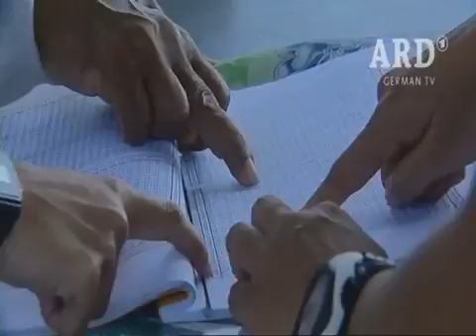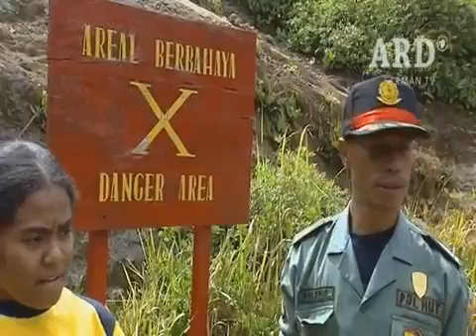Myanmar 2012 Mein Ausland Phoenix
Magazin.

Phoenix, Auszug aus Bericht aktuelle Situation in Brasilien, insbesondere Korruption 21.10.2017.

Mgazin.

Reisereportage.